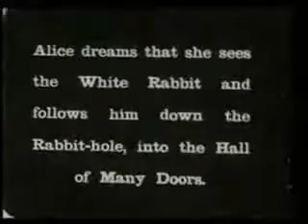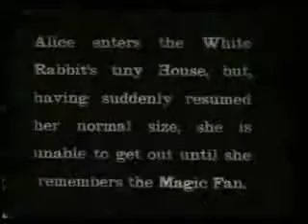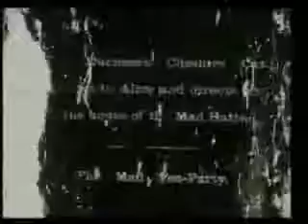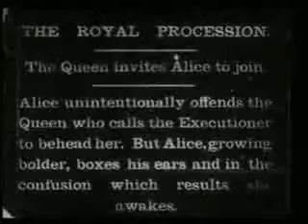Alice in wonderland 1903